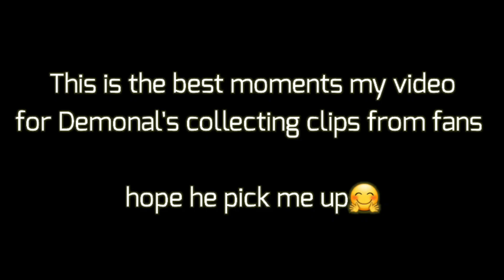LANCELOT MONTAGE FOR DEMONAL'S Collecting clips from fans (the best of the best moments) | MLBB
Lancelot Montage for Demonal!

Details
Phone - galaxy note 10+ (brand new finally)
Editor - kinemaster
Recoder - galaxy screen recorder

Q&A
•what kind of game do you post?
- rank game, montages, tip all about lancelot

- I'm in Australia server follow me and leave messages in game :)

• want to do 1v1 with me?
- i have done 1v1 with my subscribers a few times, follow me and ask me to do 🤗

If you guys wonder about me, leave comments i will
try to answer asap.